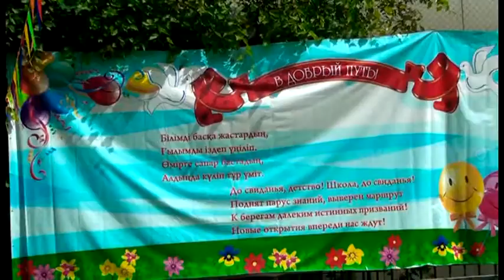ПОСЛЕДНИЙ ЗВОНОК 25 МАЯ 2017 В СШИОСД (три класса) Алматы